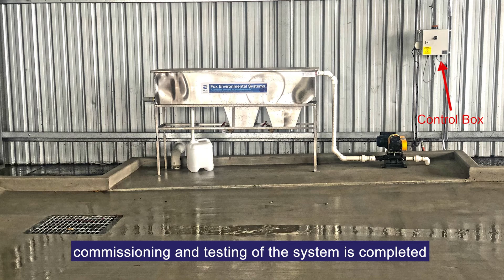CONSTRUCTING A WASH BAY FOR TRANSPORT & LOGISTICS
CONSTRUCTING A WASH BAY FOR TRANSPORT & LOGISTICS // Construction process of the Wash Bay for this Transport & Logistics to maintain their fleet of trucks.

Wash Bay Features & Equipment used:

1.   Wash Bay size - 20 metres long x 8 metres wide
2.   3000 Litre Holding Tank for Main Wash Bay
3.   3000 Litre Oil Water Separator
4.   Collection Pit with Silt Basket
5.   Control Panel to control all equipment
6.   Diaphragm Pump
7.   Concrete bunding of Wash Bay edges to stop water runoff

Get in touch with us for help with your wash bay project.

P H O N E